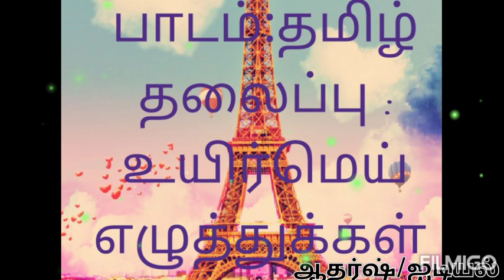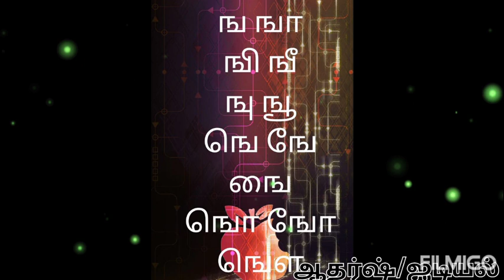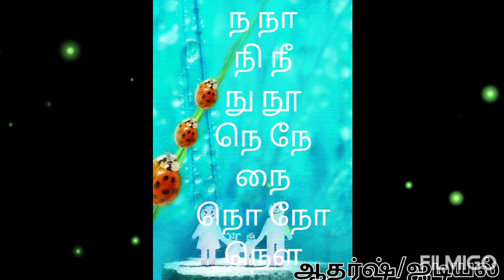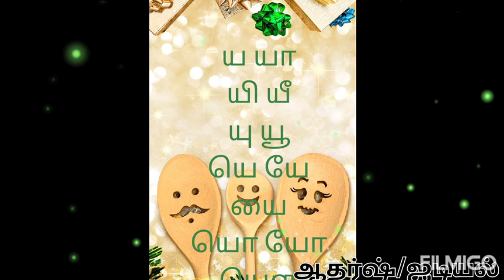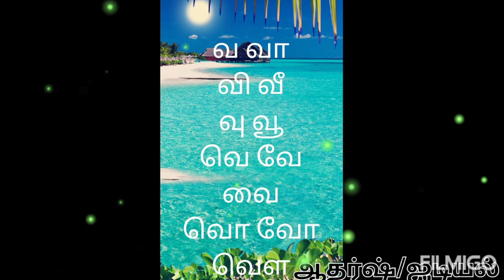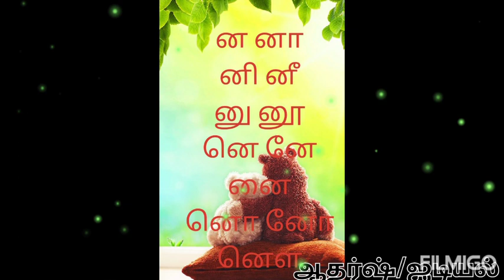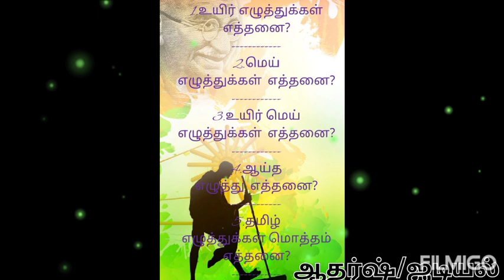IDEAL & ADHARSH GRADE 1 & 2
Class: 1 & 2
Sub: தமிழ்
Topic: உயிர் மெய்யெழுத்துக்கள்
Session:6